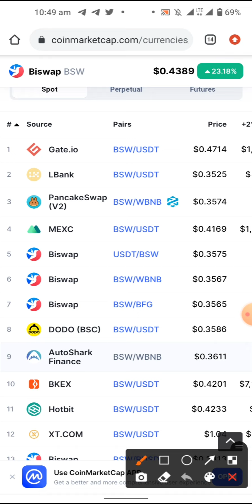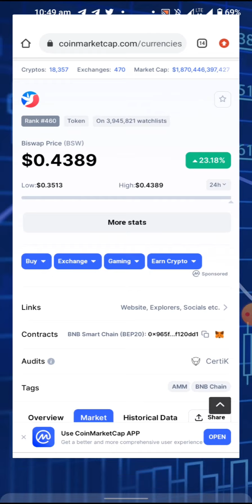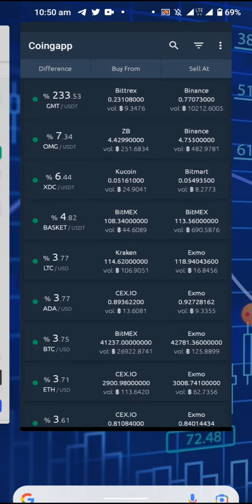Cardless Crypto Arbitrage Between Exchanges - Make Quick ₦34k Daily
The crypto market is renowned for being highly volatile compared to other financial markets. There seems to be more hype surrounding the potential of Crypto arbitrage trading opportunities in the crypto scene. Crypto asset prices tend to deviate significantly over a certain time period. Since they are traded globally across hundreds of exchanges 24/7, there are far more opportunities for arbitrage traders to find profitable price discrepancies.

Unlike day traders, crypto arbitrage traders do not have to predict the future prices of bitcoin and other cryptos. Nor do they enter trades that could take hours or days before profit generation. By spotting arbitrage opportunities and capitalizing on them, traders expect fixed profit without having to necessarily analyze the market or use other predictive pricing strategies. Also, depending on the resources available, traders can enter and exit an arbitrage trade in seconds or minutes.

Types of Arbitrage Crypto trading:
Spatial arbitrage: This type of arbitrage involves purchasing crypto from one exchange and immediately selling it on another.

Convergence arbitrage: Here, a trader purchases coin bought on one exchange and sells it on another exchange. The goal is to see both prices converge, which is when the trader closes both positions.

Triangular arbitrage: This complicated strategy involves trading across more than one trading pair.

crypto arbitrage
arbitrage crypto
crypto arbitrage bot
crypto arbitrage scanner
arbitrage trading crypto
cryptocurrency arbitrage
arbitrage crypto bot
crypto arbitrage opportunities
triangular arbitrage crypto
arbitrage trading crypto
meaning of arbitrage
arbitrage trading

🚨PLEASE don't take contents on my channel as a financial advise, because am not a licensed financial adviser, every contents on my channel are strictly my personal opinions and are for EDUCATIONAL AND ENTERTAINMENT purpose always do your own research before investing your hard earned money thanks.